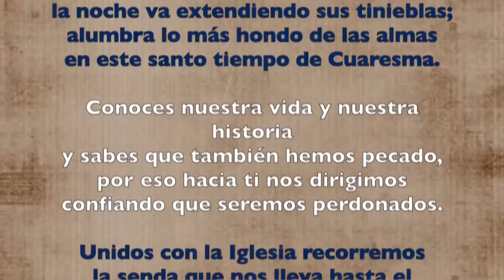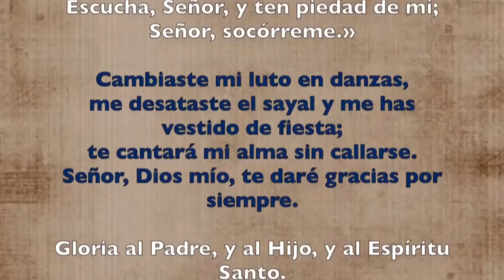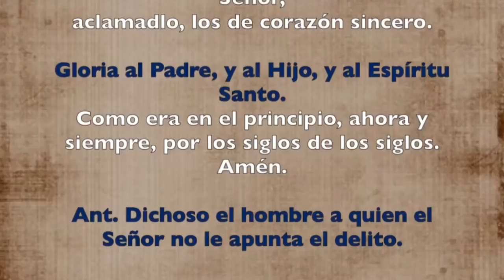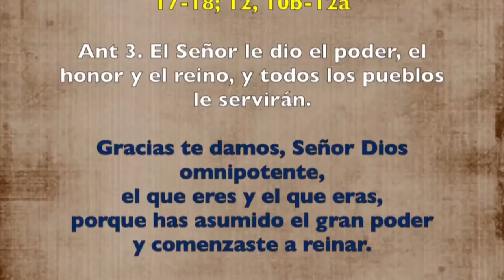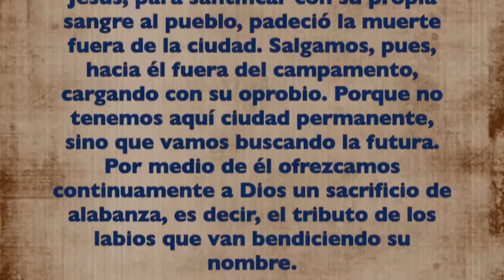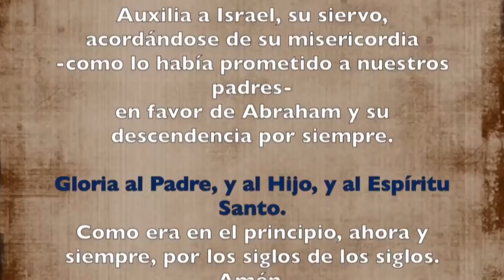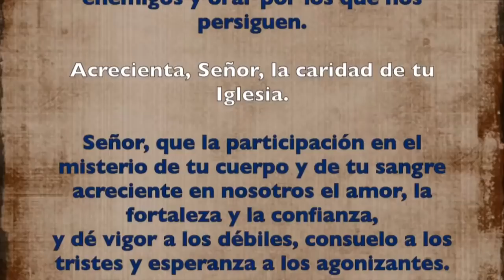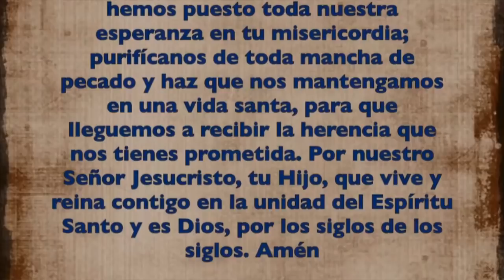Oración de la tarde (Vísperas), JUEVES V semana de Cuaresma | Padre Sam